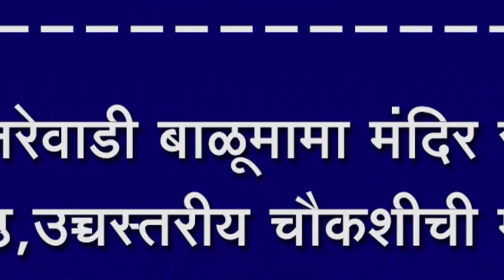अकिवाट बाळूमामा मंदिर रस्ता निकृष्ठ, उच्चस्तरीय चौकशीची मागणी, सावर्जनिक बांधकाम खात्याचं दुर्लक्ष